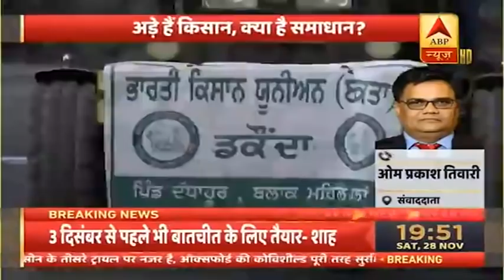सड़क से हटकर तय जगह आयें तो अगले ही दिन सरकार बातचीत को तैयार- Amit Shah | Farm Bill Protest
कृषि कानूनों के विरोध में आंदोलन कर रहे किसानों से गृहमंत्री ने अपील की है. गृहमंत्री ने कहा है कि सड़क पर आंदोलन करने के बजाए किसान तय जगह पर आंदोलन करें. उन्होंने कहा कि सरकार चर्चा के लिए तैयार है, किसान अगर सड़क छोड़कर मैगान में शिफ्ट हो जाते हैं तो सरकार तीन दिसंबर से पहले भी चर्चा को तैयार है. उन्होंने कहा कि मैं अपील करता हूं कि दिल्ली पुलिस द्वारा तय किए गए जगह पर अपना आंदोलन जारी रखिये. इसमें किसानों की भी सुविधा ज्यादा रहेगी.